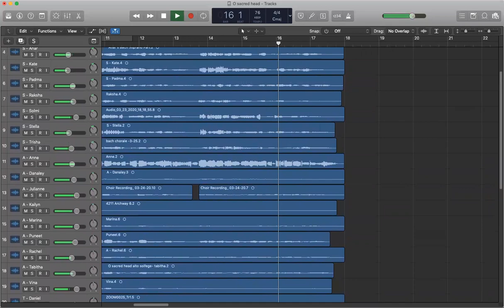PHS Virtual Choir - Bach Chorale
Portola Singers 3/27/2020.
J.S. Bach - O Haupt voll Blut und Wunden (O Sacred Head, Now Wounded)
Virtual Choir created as part of Emergency Distance Learning. Each singer recorded individually on cellphone or laptop and tracks were all merged in about 4-5 hours of editing time in Logic Pro X.